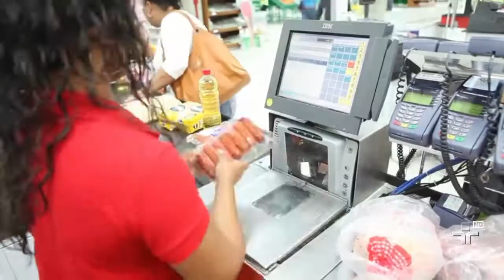Atentado em cinema mata 11 pessoas e deixa outras 20 feridas, no Paquistão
Duas bombas foram detonadas dentro da sessão, na cidade de Peshawar